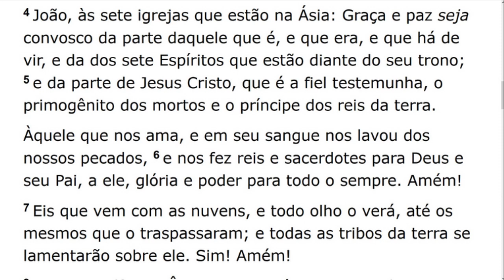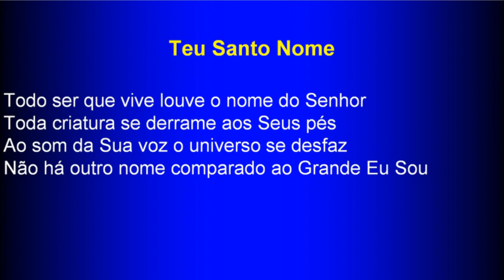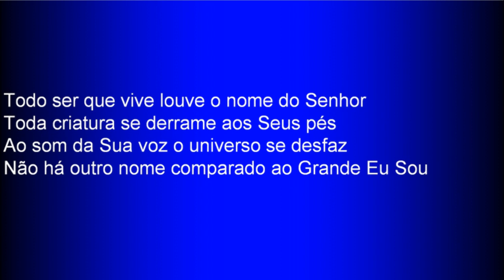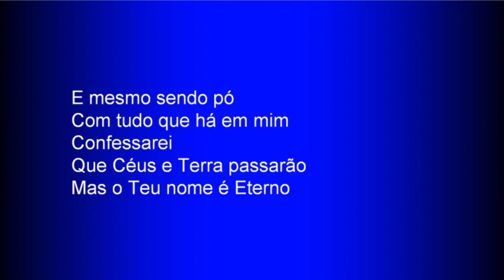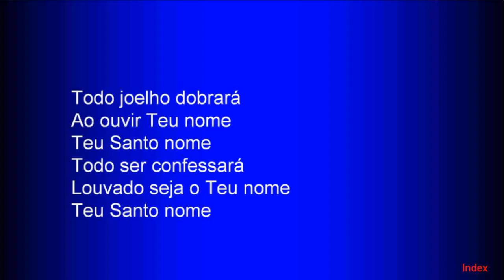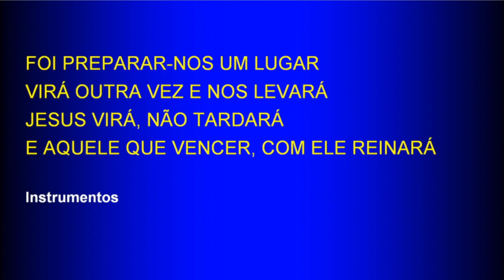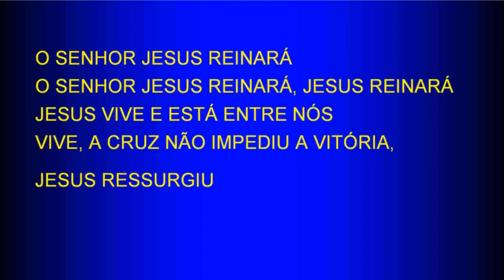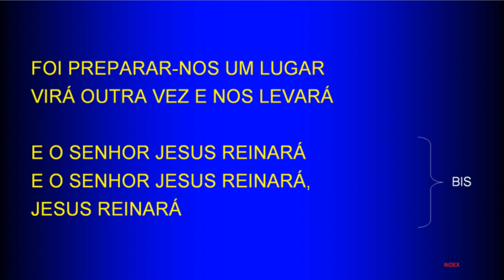Sunday Service (2017-07-23) Maranatha (Pompano Beach, Florida)